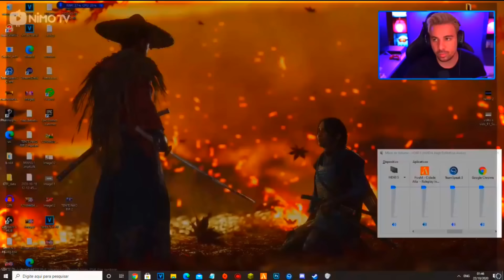PIUZINHO FECHA LIVE E FALA QUE NUNCA MAIS VAI FAZER LIVE !!!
- BEM VINDOS AO CANAL JOTA CLIPS❤️

O CANAL OFICIAL DO PIUZINHO✔️

📱Xaiomi note 9

🎥 AZ Gravador

💻 Kinemaster pro

3 VÍDEOS POR DIA 12:00 | 14:00 | 20:00 VÍDEOS DE JOGOS, REACT, MÚSICA,TRETA,CLIPS,ETC...